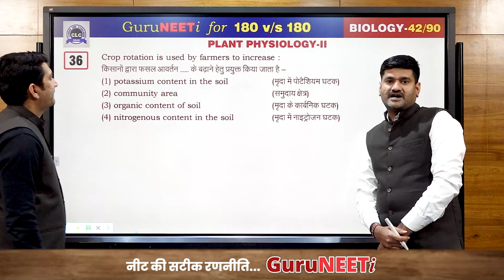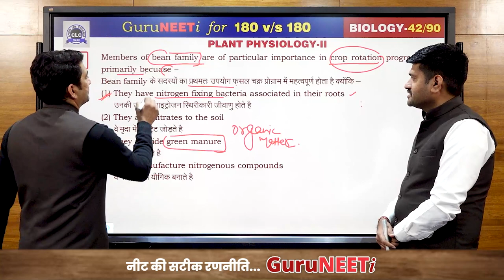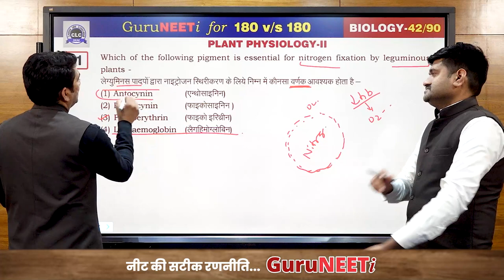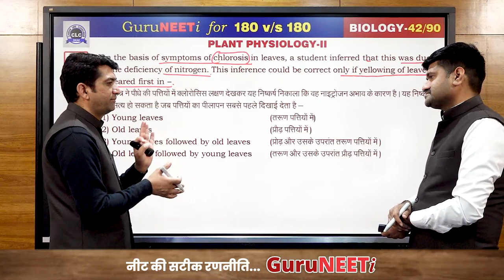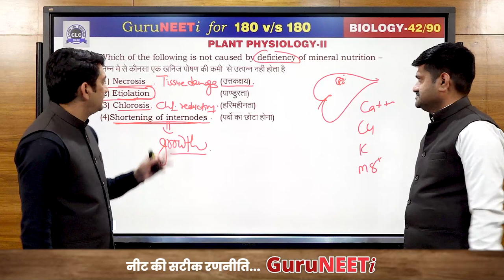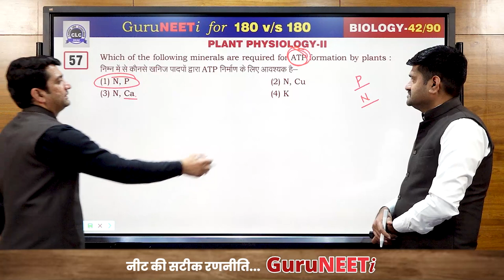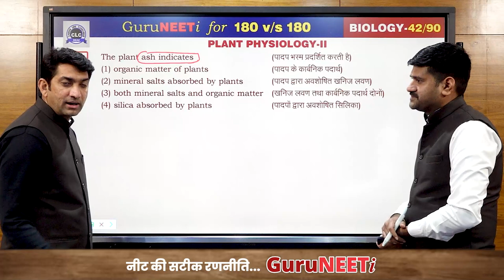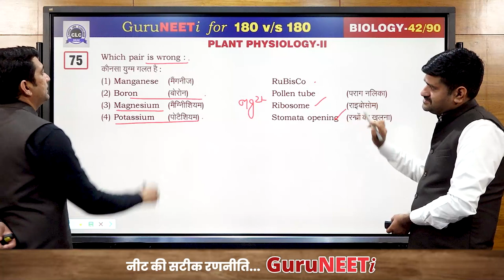42/90 Plant Physiology- II || Biology || GuruNEETi || 180vs180 || CLC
42/90 Plant Physiology-II (Biology)